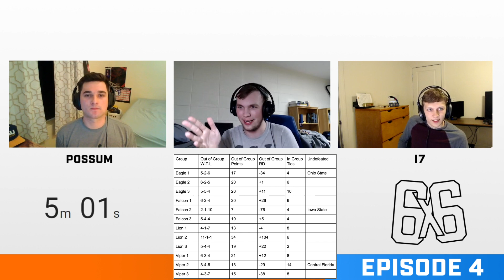6x6 Episode 4 - The CollegiateR6 Podcast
Enjoy the fourth episode of "6x6", the official CR6 podcast!